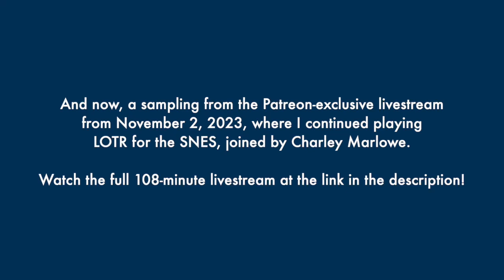PEEK BEHIND THE PAYWALL: Patreon Livestream Highlight Reel - LOTRSNES Part 2 feat. Charley Marlowe!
With @CharleyMarlowe!